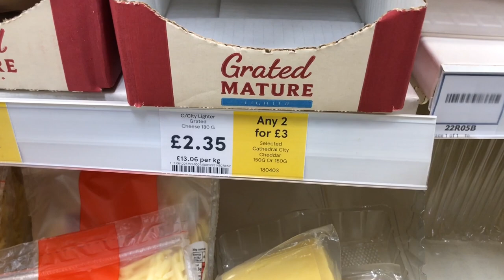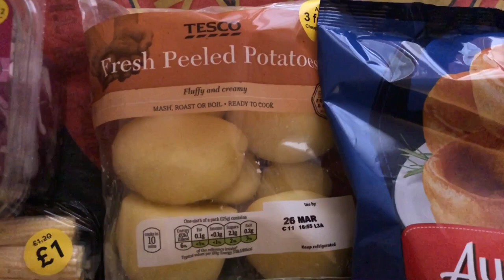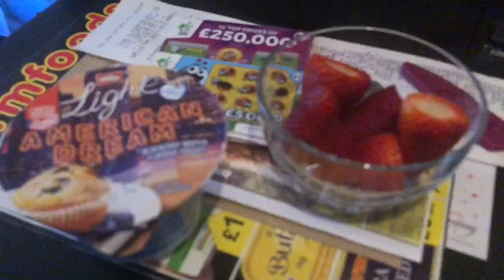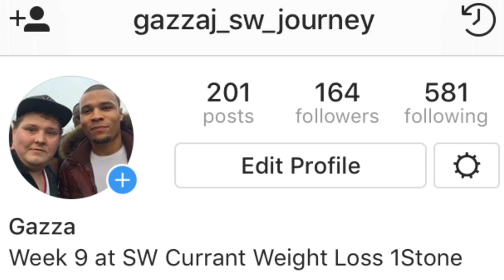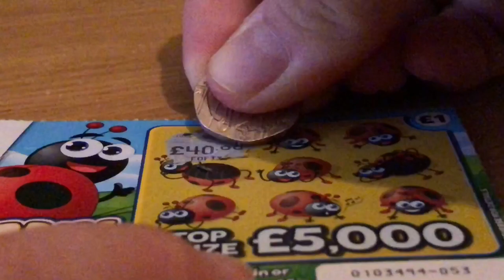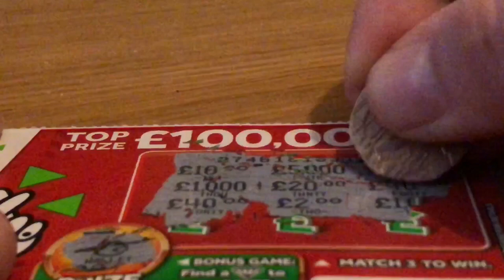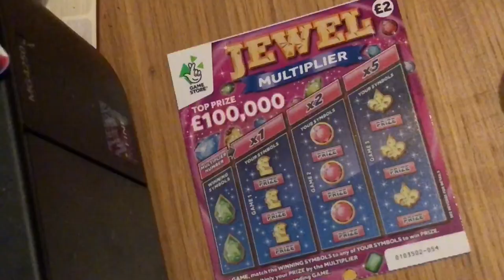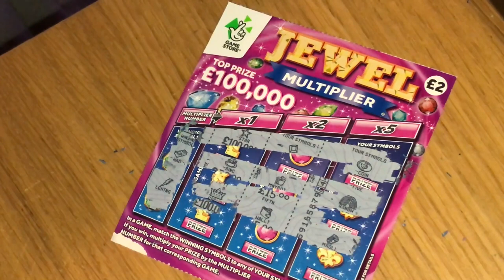Slimming world weigh in & Shopping